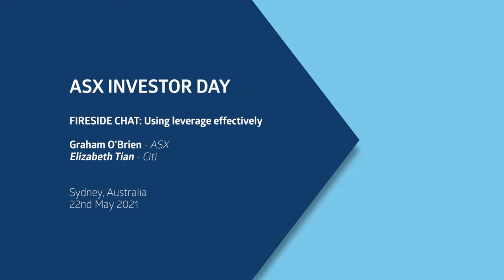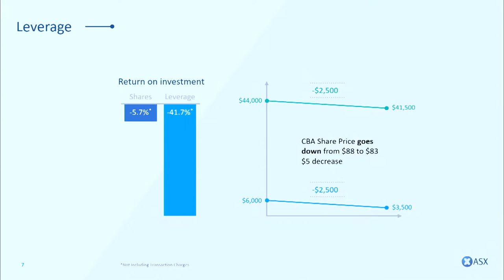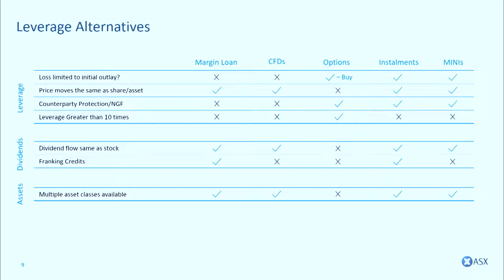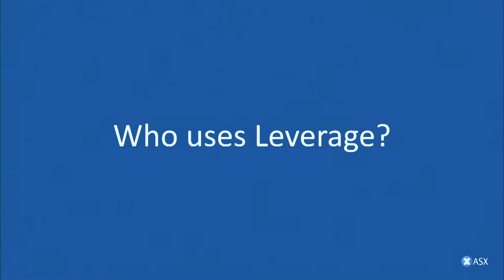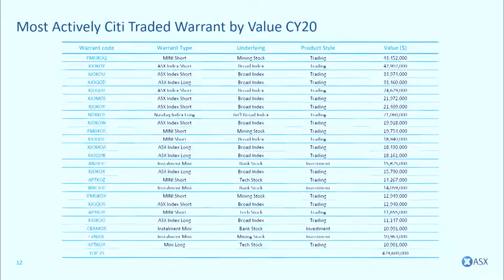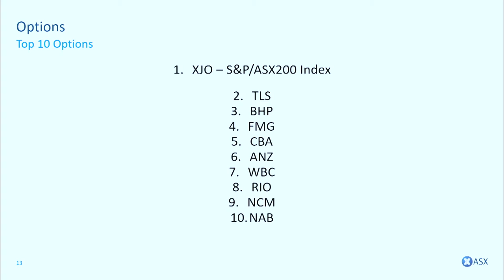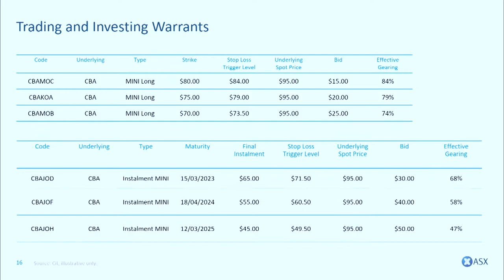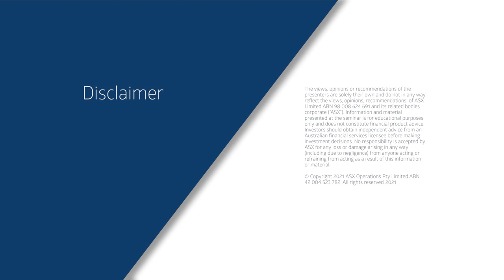5 Green Room Using leverage effectively